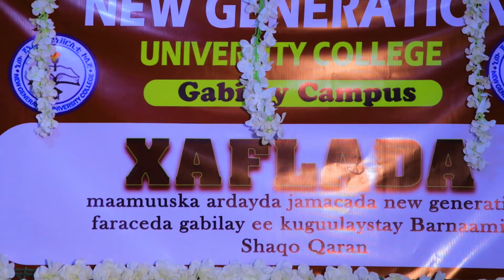Jaamacada New-Generation oo Xaflad Abaal-marin ah u qabtay Ardayda ku guulaysay Shaqo-Qaran.